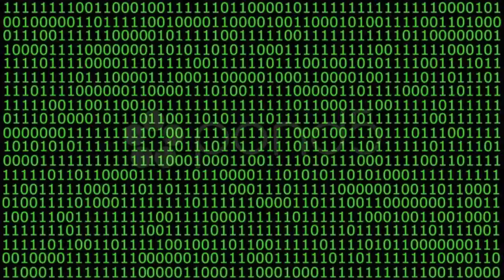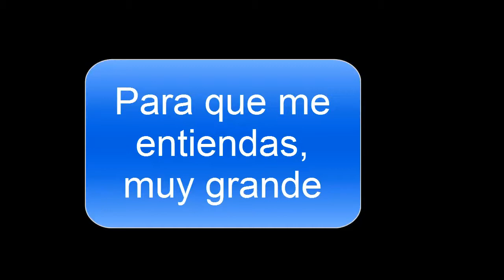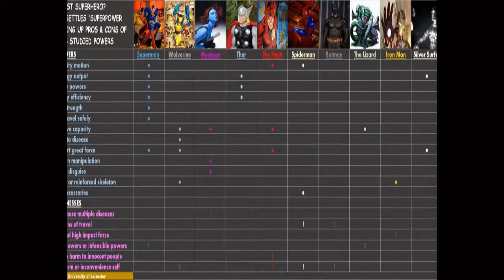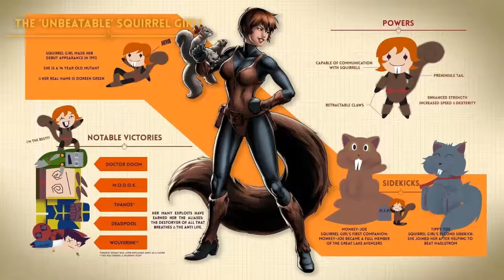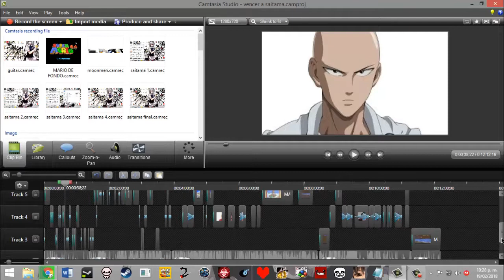¿Quién es el único capaz de vencer a Saitama? - Analísis y mejor edición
Hola, este vídeo lo tenía planeado subir hace una semana, pero por motivos de edición no pude, quise sacrificar un poco la duración y poner algo más de edición. Y no me copio de 8cho, 8cho se copia de cualquiera